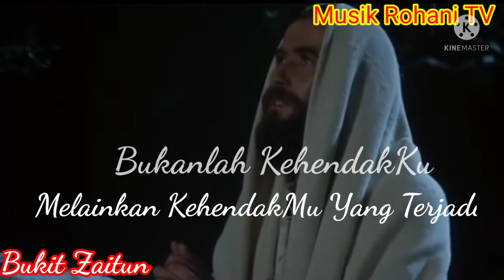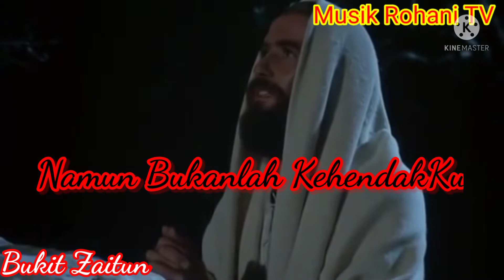Bukit Zaitun, Lagu Prapaskah Jilid II, Cover: Ibu Elen vs Pa Oman SMAK ST. STEFANUS KETANG.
Kami menyanyikan lagu ini bertepatan dengan masa ret-ret agung Gereja Katolik yaitu masa Prapaskah.

lagu Rohani Katolik, lagu Prapaskah, lagu Prapaskah 2022, lagu Rohani, lagu rohani Kristen, Bukit Zaitun.